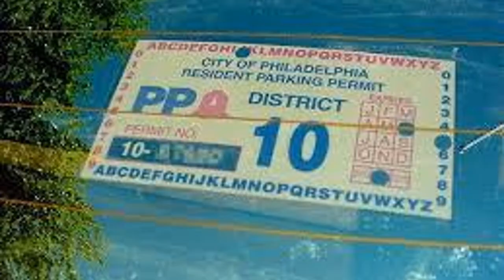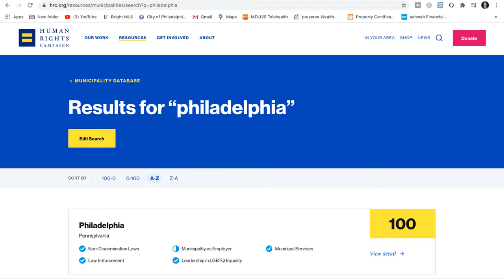MOVING TO PHILADELPHIA ? PROS AND CONS OF PHILLY. Find out the good, bad and ugly of Philadelphia.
Keller Williams Philadelphia

What's next?
Schedule a FREE telephone consult with me to discuss buying or selling.

1.  Philadelphia Relocation Guide

2.  Guide to successfully selling your home For Sale By Owner

3.  Buyer’s Guide to purchasing a home in Philadelphia

4.  Seller Tips on how to sell your home Fast and for the most

Paul Fontaine, MBA    “CALL PAUL!”

KW - #1 Real Estate Company in the United States in Agent Count, Units & Volume

Keller Williams Realty, Philadelphia
604 S. Washington Square
Philadelphia, PA  19106

to search all homes for sale.

P.S. I have a goal this year of helping 35 families with their real estate needs.  Who do you know that I might be able to help?

Check out some of our most watched videos!